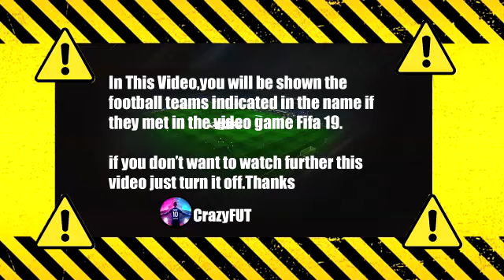Sporting Lizbon vs Beşiktaş FIFA 19